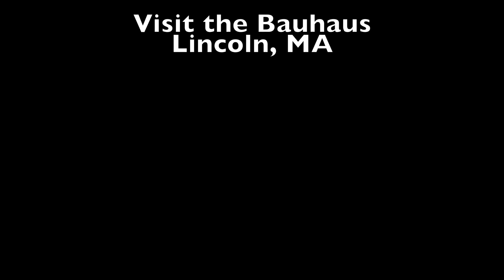Art Happenings: Mary Woodward, Bauhaus 100 – March, 2019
Art Happenings is produced by Helen Moriarty for the Chelmsford Art Society and Chelmsford TeleMedia.  This episode features Mary Woodward Bauhaus 100 – March, 2019.